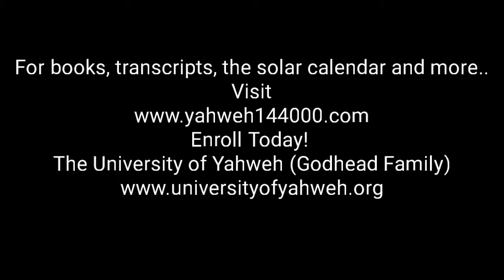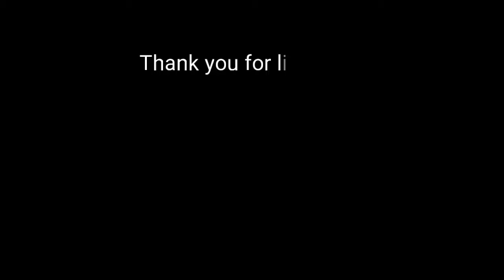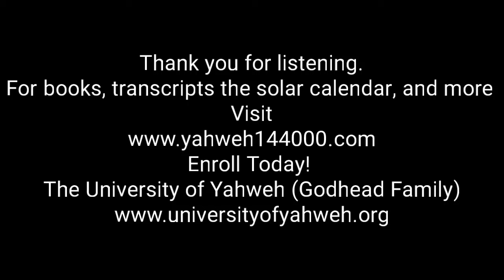Power Play of the Day: Yahweh Ben Yahweh, Manifested to Take Away Your Sins